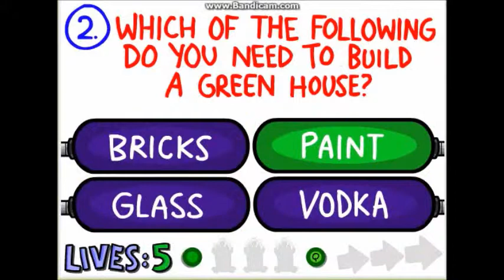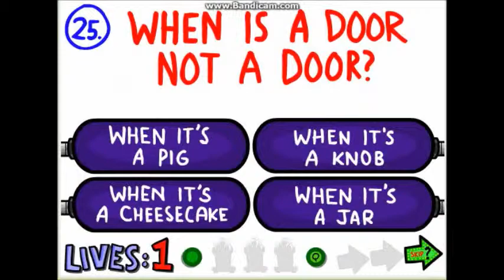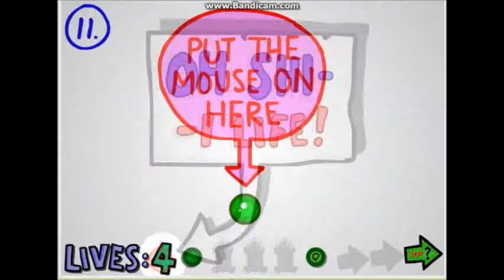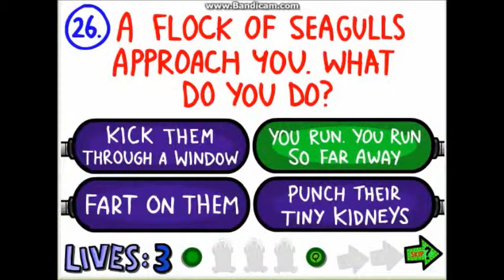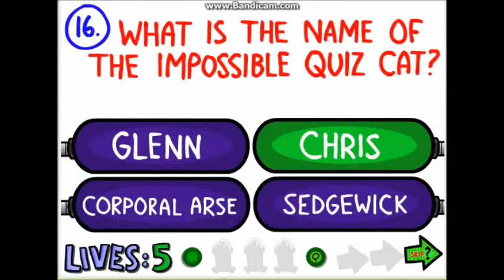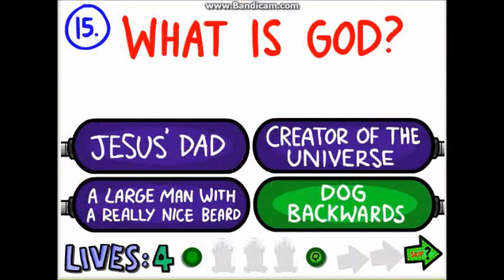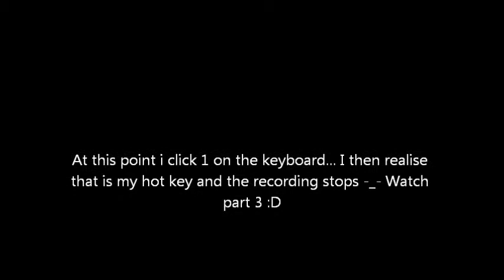The Impossible Quiz 2 Part 2